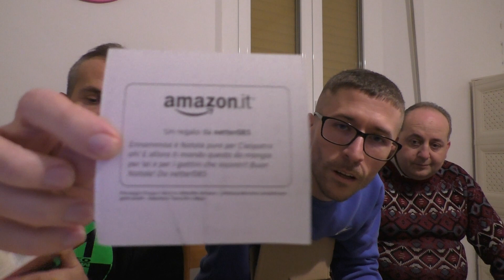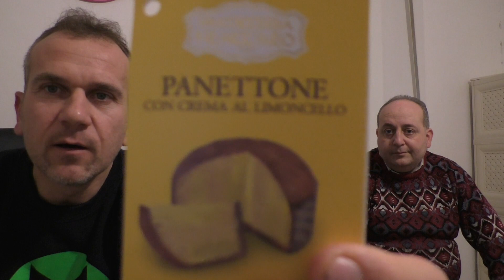6 UNBOXING NATALE MONTESI DANY E MAURO 22 DIC 2022